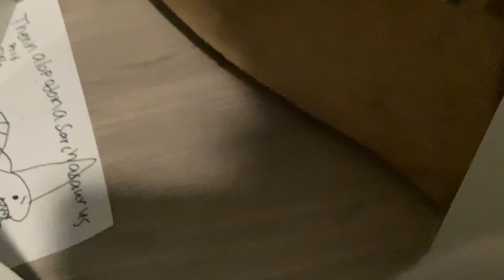Dinosaur age the trip walk anamation